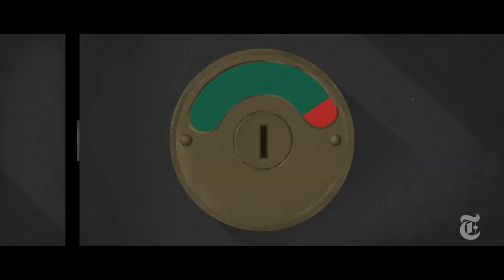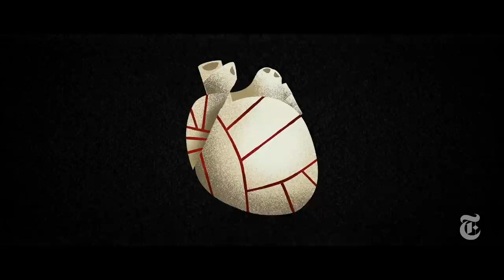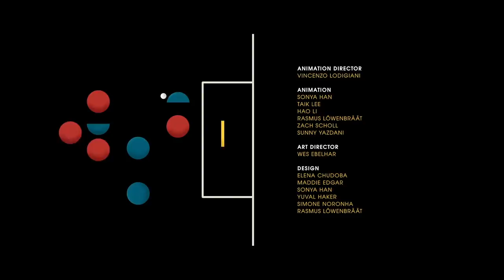Goalies Have the Loneliest Job in Soccer, Here's Why | Op-Docs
In Andre Andreev's Op-Doc "The Lonely Goalkeeper," the legendary goalkeeper Bob Wilson reflects on the “desperate courage” required to serve as the last resort against an onslaught of unpredictable shots from his opponents. Originally a teacher who played as an amateur, Wilson moved up to professional soccer later than his peers — but spent 1963 to 1974 playing for Arsenal, a storied club in the English Premier League. In 1971, Arsenal honored him with player of the year following the historic season when it won both the league title and the FA Cup. He ranks among their 50 greatest players.

As Premier League clubs compete in empty stadiums this summer after a 100-day pause, Wilson’s memories take on new resonance. They remind us that even though their work is often undersung, those on the last line of defense can be the greatest heroes of all.